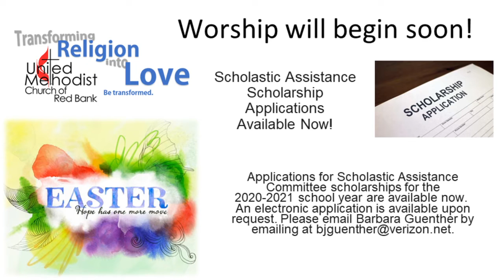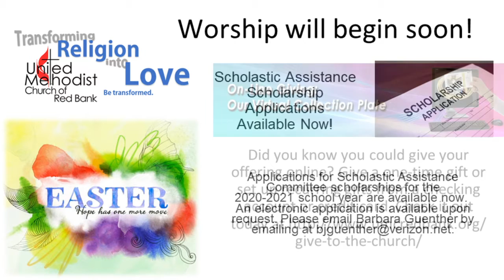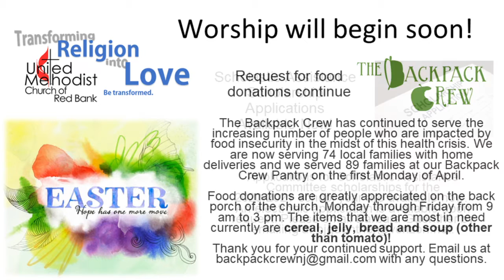United Methodist Church of Red Bank - Easter Sunday Service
Live Stream of our Easter Sunday Service. 04/12/2020